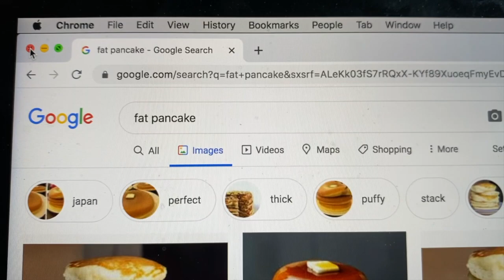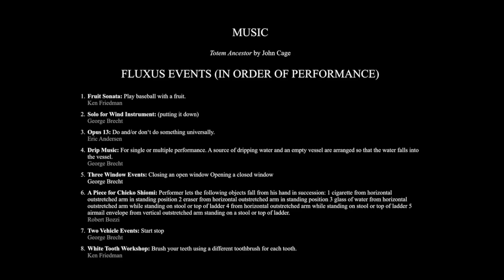Quarantine in Flux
Made in a day during my 2-week stay-at-home period - what a time.

Fluxus Event Scores in order:

1. Fruit Sonata: Play baseball with a fruit. Ken Friedman
2. Solo for Wind Instrument: (putting it down). George Brecht
3. Opus 13: Do and/or don‘t do something universally. Eric Andersen
4. Drip Music: For single or multiple performance. A source of dripping water and an empty vessel are arranged so that the water falls into the vessel.George Brecht
5. Three Window Events: Closing an open window Opening a closed windowGeorge Brecht
6. A Piece for Chieko Shiomi: Performer lets the following objects fall from his hand in succession: 1 cigarette from horizontal outstretched arm in standing position 2 eraser from horizontal outstretched arm in standing position 3 glass of water from horizontal outstretched arm while standing on stool or top of ladder 4 from horizontal outstretched arm while standing on stool or top of ladder 5 airmail envelope from vertical outstretched arm standing on a stool or top of ladder. Robert Bozzi
7. Two Vehicle Events: Start stop. George Brecht
8. White Tooth Workshop: Brush your teeth using a different toothbrush for each tooth. Ken Friedman